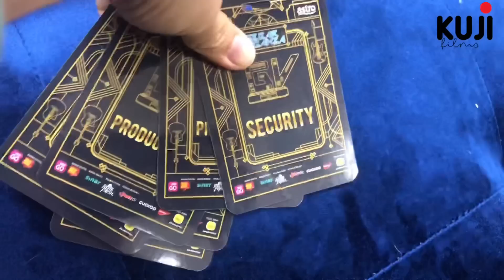Jihan Muse at Work | Di sebalik keindahan GV 6 Minggu 1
GV6 WEEK 1

Host terbaik Asia AAA 2018 : Nabil Ahmad
Komedi terbaik Asia AAA 2019 : Jihan Muse
Juri terbaik dari langit ♾ : Ramli MS

All by myself , JM